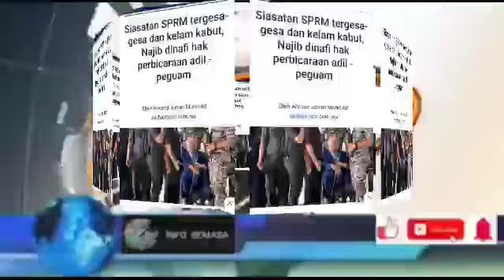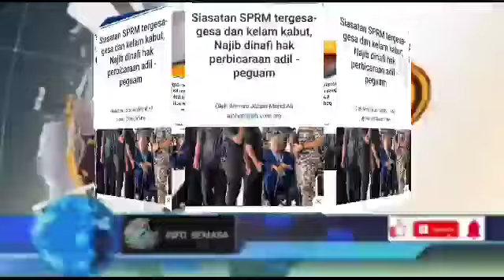SEMUA PENYOKONG NAJIB KENA TENGOK NI!! WOW SELURUH NEGARA DIGEMPARKAN